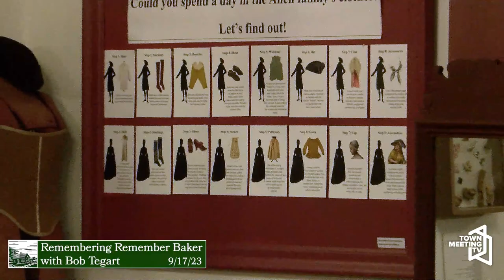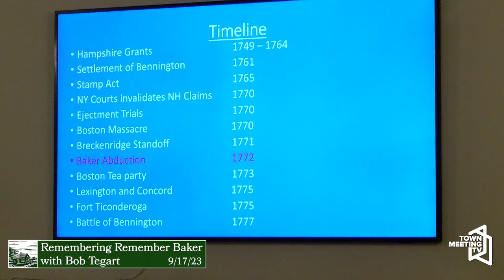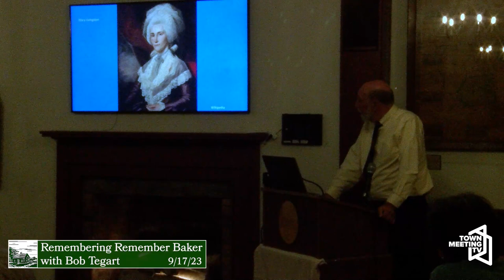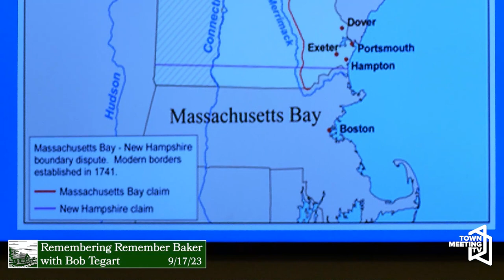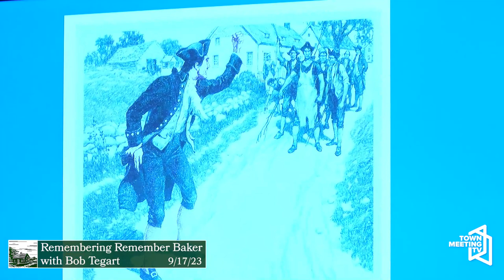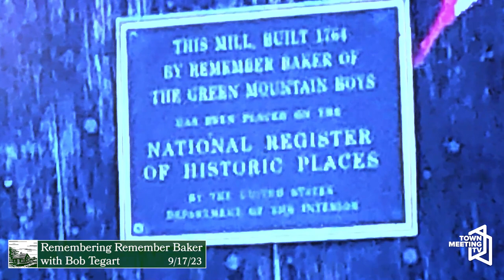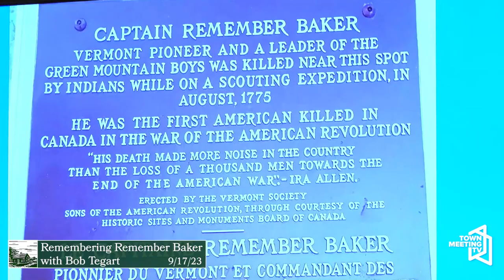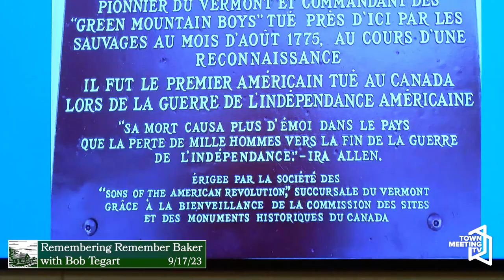Remembering Remember Baker with Bob Tegart - Ethan Allen Homestead Enrichment Program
Presented by Bob Tegart, Bennington Historical Society.

9/17/2023